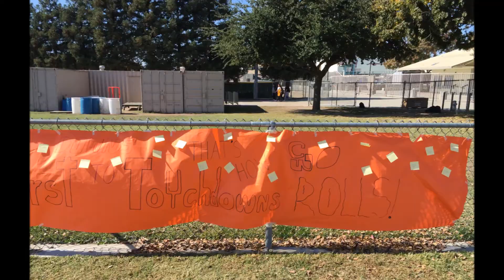FCA End of Year Video!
Thank You for an incredible year. Enjoy some highlights from this year, and years prior.